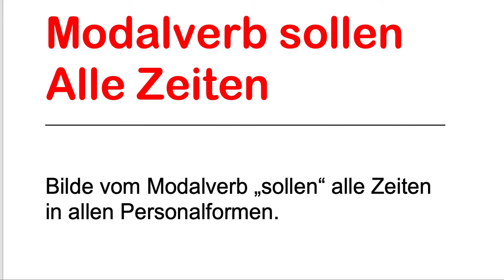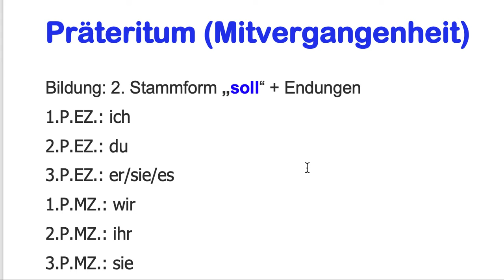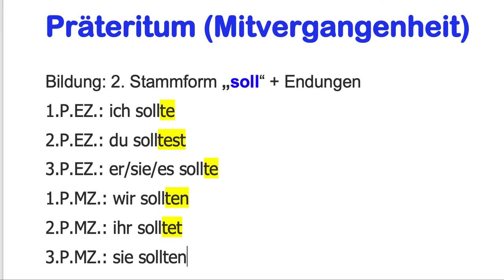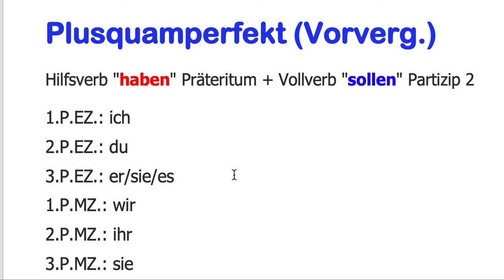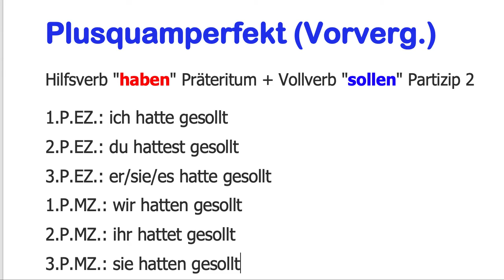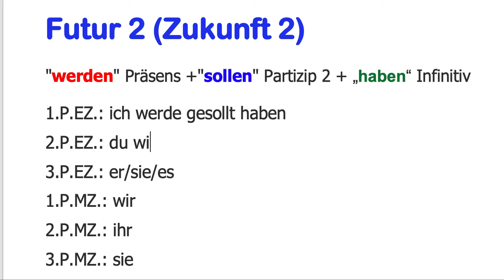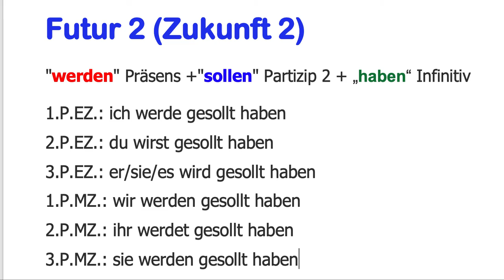6 Zeitformen Verb sollen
In diesem Video zeige ich dir die Bildung vom Verb sollen in allen Zeiten und allen Personalformen.
z.B. 2.P.EZ. Futur 2: du wirst gesollt haben